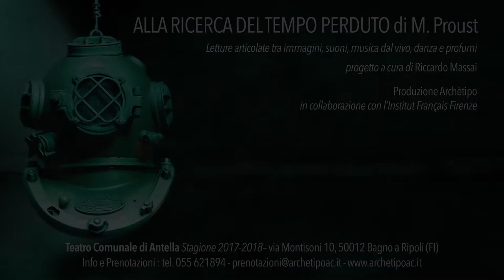Alla ricerca del tempo perduto. I Guermantes - Parte seconda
Per la rassegna I Capolavori: Alla ricerca del tempo perduto di M. Proust
Stagione 2017/18 del Teatro Comunale di Antella

Letture articolate tra immagini, suoni, musica dal vivo, danza e profumi

un progetto a cura di Riccardo Massai
consulenza artistica Valentina Grazzini
Produzione Archètipo
in collaborazione con l’Institut Français Firenze

6. I Guermantes - Parte seconda
con Marco Giorgetti, Sandro Lombardi, Riccardo Massai
al piano Daniele Marchetti per Diversamente Pianisti